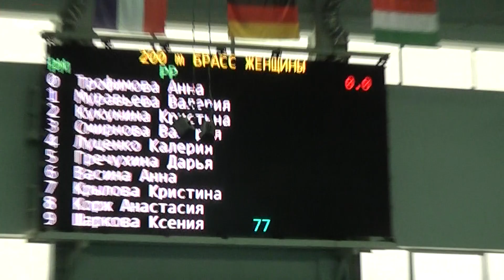Соревнования по плаванию. Руза 11/04/13 брасс 200м девушки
Лера